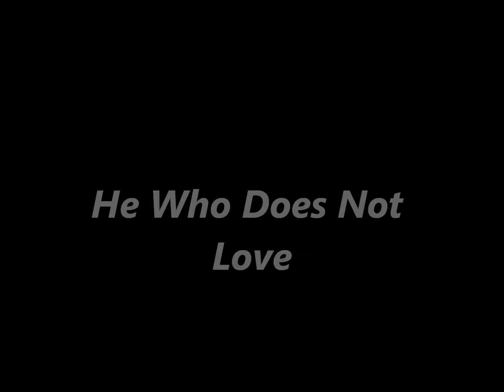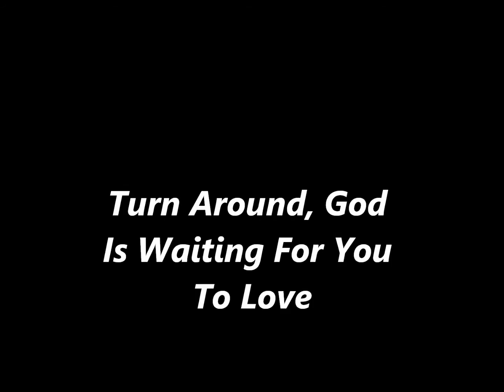God is Love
Description: He that loveth not knoweth not God; for God is love.
1JOHN 4:8